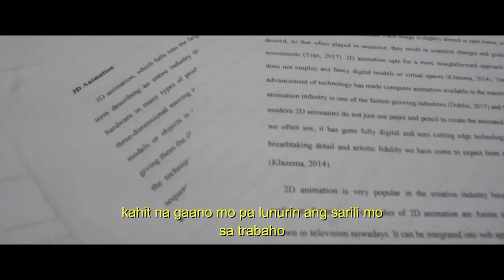Aspera (Short Film)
Produced at Mater Dei Academy of Sta. Maria Bulacan Inc., Visual Arts Strand, AD12

Contemporary Arts Activity

Starring: Bianca Flores
Directed, Edited and Script by: Bianca Flores

Special thanks to Francesca Flores for helping me film

Applications Used: Filmora, Kinemaster
Camera Used: Nikon D5000